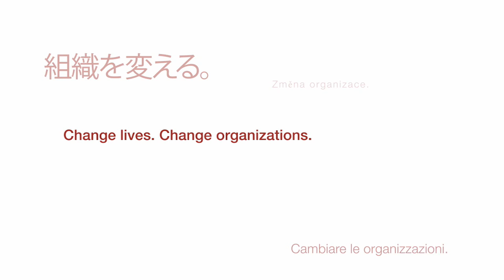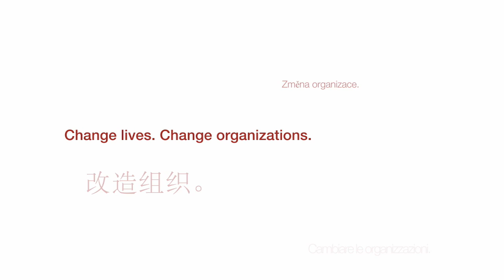View From The Top: Thomas Friedman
Author and New York Times columnist Thomas Friedman spoke to a Stanford audience about the themes of his new book, "That Used To Be Us," which explores the reasons for U.S. decline in the 21st century and offers solutions to preserve American power in the world.